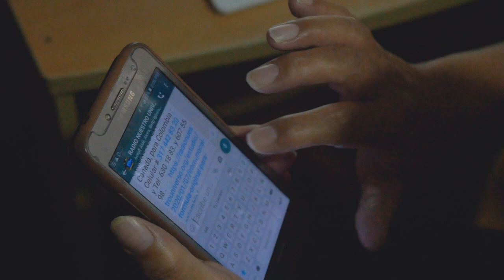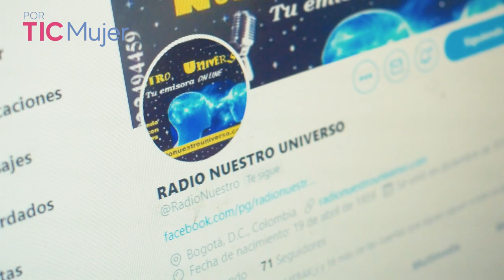Las regiones de Colombia se fortalecen con mujeres empoderadas en las TIC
Nancy Castillo trabaja con una emisora Online de Bogotá, gracias a la formación recibida en PorTICMujer es hoy una mujer que inspira a apropiarse de las tecnologías. Síguenos y entérate cómo convertirte en una mujer experta en habilidades digitales con el Ministerio TIC.